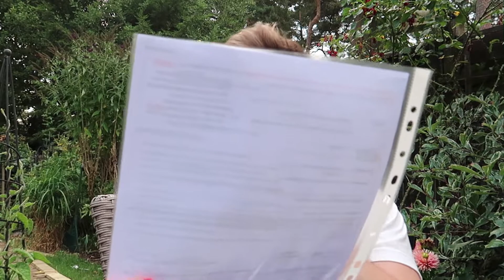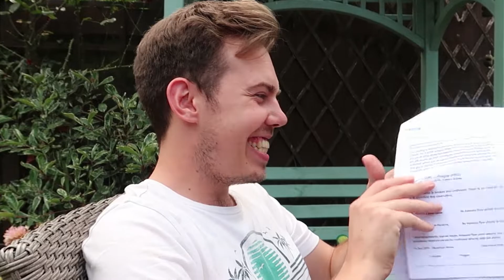I SURPRISE MY BOYFRIEND WITH SOMETHING EPIC! - VEDA 03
This weekend I surprised Ben with a gift he really wasn't expecting and I even got a little surprise in return!

What a great way to start the weekend together!